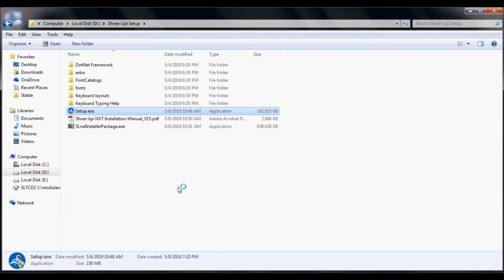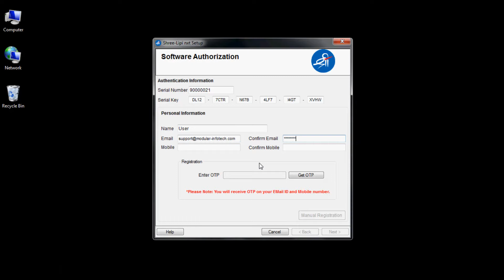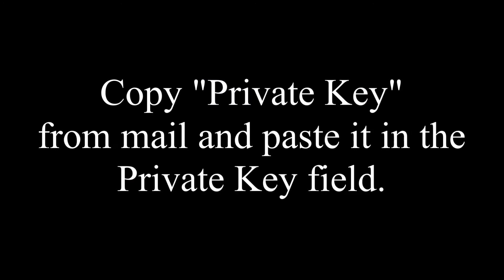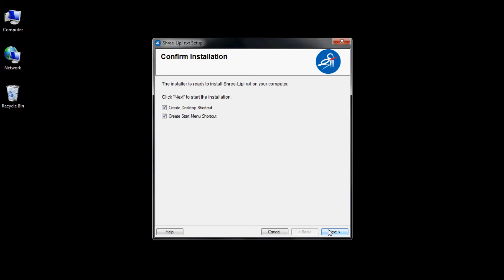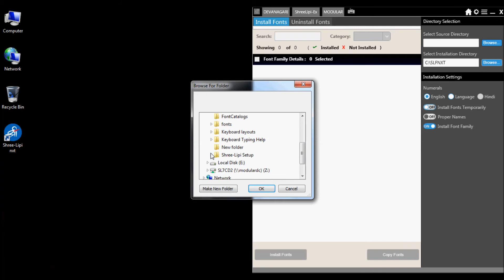How to install Shree-Lipi nxt (Manual Registration)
This video will give you an idea of how to install Shree-Lipi nxt with Manual Registration (i.e. when Internet connection is not available). The details of the same are given below-
1. Copy the self extracted exe downloaded after registration to any of the local drive of the computer and extract the 'Setup file' from it and 'Run'.
2. Enter 'Serial Number', 'Serial Key' and 'Personal Information' and then click on Click on 'Get OTP' option.
3. Select 'Manual Registration' and then click on 'Register' option to generate 'Public Key'.
4. Click on 'Visit Registration Page' option and Copy the Public Key in the 'Product Registration Page'.

Note- If Internet connection is not available on the machine you are installing the software then 'Save' the "Public Key".
Then, Go to URL provided on other machine where internet is available & paste the Public Key in the 'Product Registration Page' to get the Installation Key on email & mobile phone.

5. Copy "Private Key" from mail and paste it in the Private Key field.

6. After installation of the Main Package, install the fonts from Fonts Manager and then restart the machine. Start typing in application.